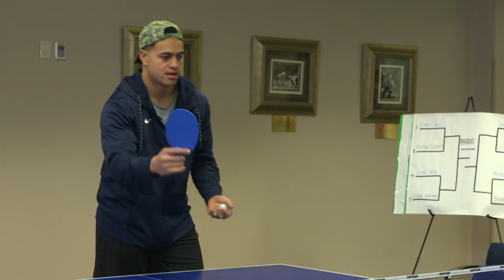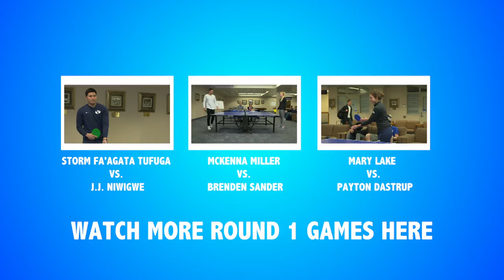Between the LYnes: Evan Troy vs Sione Takitaki (Full Game)